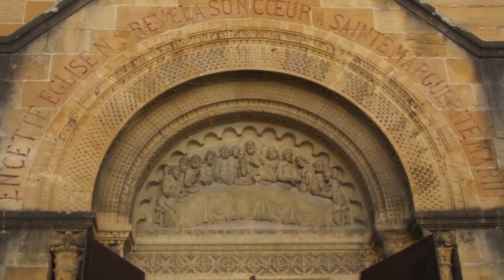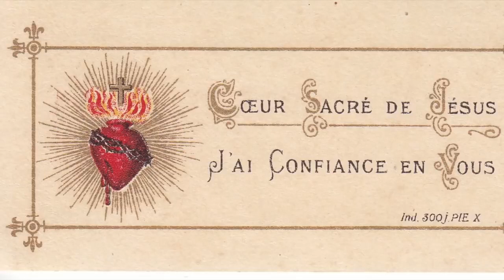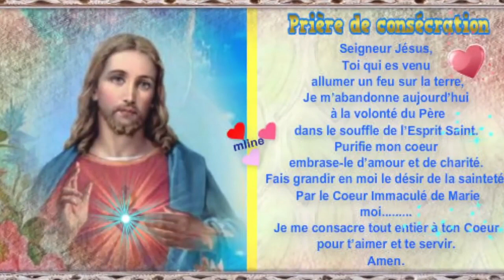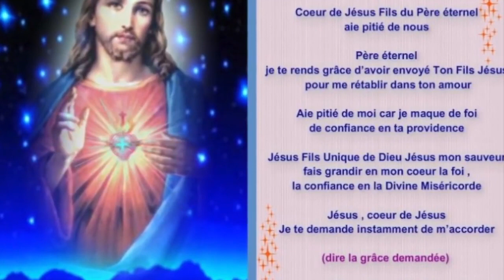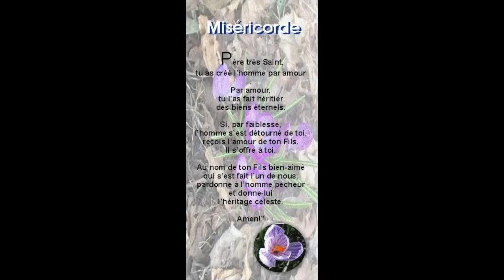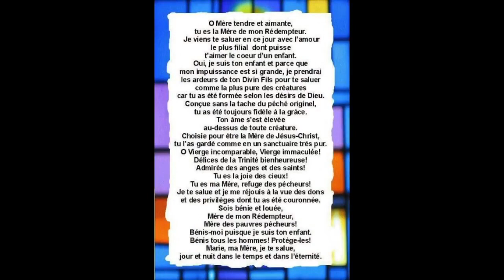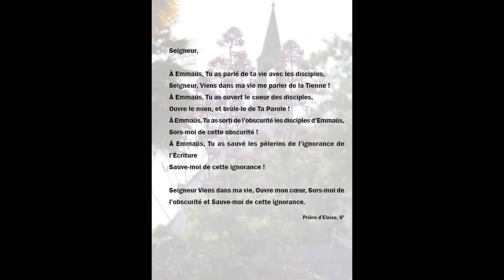vidéo1 pèlerinage en cœur à cœur contexte général ↓↓L'histoire du Sacré cœur en France préambule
Cette vidéo présente la dévotion en France et l'importance voilà pourquoi notre thème d'année est
Introduction  au pèlerinage notre thème d'année à Ambarès 2020

 " en cœur à cœur"
C'est le premier acte posé par votre serviteur

curé nommé nous avons consacré notre paroisse et chacun des habitant au sacré cœur par le cœur immaculée  de Marie le jour de mon installation en la fête de notre Dame des 7 douleurs et je vous disais que c’était une grande joie de vivre cela en ce jour beni   :

Le cœur de ce que nous attendons comme chrétiens est la manifestation glorieuse de Notre Seigneur Jésus Christ. Cette Parousie du Christ glorifié était de fait l’objet de l’attente des premiers chrétiens qui la croyaient imminente : « Maranatha » est l’invocation qui clôture la Bible.

 Avec les siècles, cette attente s’est estompée . Les chrétiens se sont alors concentrés davantage sur une eschatologie individuelle  et l’espérance collective de la venue du Christ en gloire et de la Résurrection des morts a été pour une part remplacée par l’espoir d’un âge d’or mythique.

 C’est ce qu’explique Benoît XVI dans Spes Salvi, où il évoque le mythe du progrès, celui de l’avènement de raison et de la liberté, ou encore de  la société sans classe .

  Cf les réflexions de BENOIT XVI sur la transformation de la foi-espérance chrétienne dans les temps modernes dans son encyclique Spes Salvi 16-21.

l’utopie marxiste révolutionnaire, a un intérêt d'un certain  point de vue : le deuil « de l’Histoire comme accomplissement d’un grand dessein, comme émancipation de l’humanité en marche vers son salut . Cette idée messianique ajoute-t-t-il, nous la tenons, tout libre penseur qu’on soit, du judéo christianisme. Elle a longtemps fait de nous, les progressistes, des descendants d’Abraham et d’Isaïe sans le savoir.

Or, le bureau des affaires eschatologiques a fermé.

Plus aucune grande promesse n’est crédible.

regardons les promesses du sacré cœur nous verrons cela cette semaine

Avez-vous noté le raccourcissement des cycles d’espérance en Occident ? Le christianisme ? Vingt siècles. Le scientisme ? Deux siècles. Le socialisme ? Moins d’un siècle. L’européisme ? Un demi siècle. Résultat, une première historique : la peur sans l’espoir.  L’homme, ce petit mamiphère prématuré à la naissance, plus malin mais plus faiblard que les autres, a toujours eu peur, non sans raison […] La peur, c’est son destin, mais l’antidestin qu’il a inventé pour tenir le coup –la résurrection des morts, la société sans classes, l’éternité par l’art ou autres tranquillisants-, a disparu.

 Pour la première fois, il n’y a plus d’après. Ni au ciel ni sur terre » ;  Régis Debray Le Point, n°2246 du 24 septembre 2015, p. 55-56 ;
 sur cette désespérance en Europe, cf surtout les considérations de JEAN PAUL II dans l’exhortation Ecclesia in Europa, n°7-9